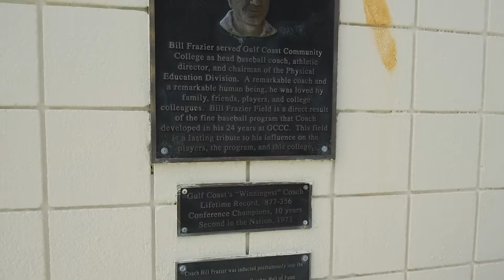Gulf Coast State College Baseball recruiting video